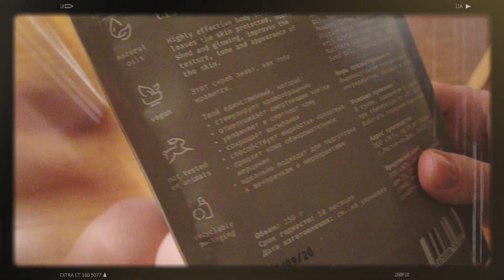ЭТО Ж ПЫЖ и ДРУЖИЩИ! [4] Январь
А теперь осмелюсь поделиться с вами чем-то теплым, близким и немного лиричным. Мгновениями моего уютнейшнего января.